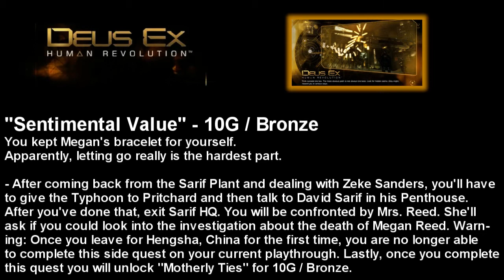Deus Ex: Human Revolution - Sentimental Value - Achievement / Trophy Guide (HD)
In this guide, we show you how to easily unlock "Sentimental Value" and "Motherly Ties" in Deus Ex: Human Revolution. Enjoy!

If this video guide has helped you, please let us know by clicking "Like".
If you loved this video guide, then add it to your "Favourites" or share it with
your friends. We appreciate your support!

Note: This Deus Ex: Human Revolution video guide is a revised version of the original guide uploaded on our old channel, WarzoneAchievements.

Achievement / Trophy Information:

Achievement / Trophy Name: Sentimental Value - 10G / Bronze

Achievement / Trophy Description: You kept Megan's bracelet for yourself. Apparently, letting go really is the hardest part.

Achievement / Trophy Name: Motherly Ties - 10G / Bronze

Achievement / Trophy Description: Put a grieving mother's doubts to rest.